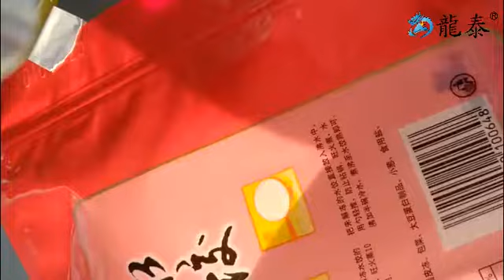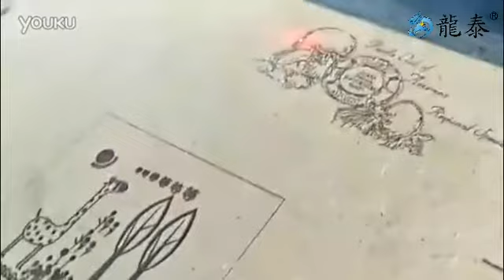co2 laser marking machine working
More information please do not hesitate contact with me
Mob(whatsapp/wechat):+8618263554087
Skype:carinazxf
Best Regards
Carina